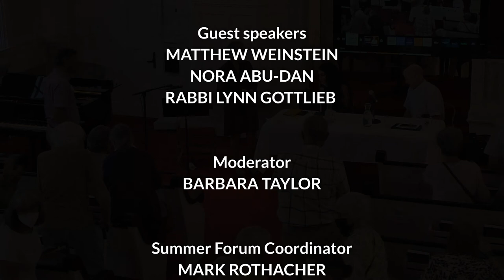Summer Forum: "End the Israeli Occupation: Two Versions of Peace" (August 7, 2022)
This forum will deal with the thorny issue of peace between the Palestinians and the Israelis.  We are lucky to have speakers who will share their views on how peace can be achieved:  Matthew Weinstein (President of J Street for Utah), Palestinian-American Nora Abu-Dan (COO and co-founder of the Emerald Project), and Rabbi Lynn Gottlieb (a member of Jewish Voice for Peace).

J Street, a center-left group, and Jewish Voice for Peace, a far leftist group, differ on whether a one-state solution or a two-state solution is the best solution. They also differ on BDS (Boycott, Divest and Sanctions) and they differ on whether Israel is a democratic state and can be a democratic state if a one-state solution is implemented.  They may differ on whether is Israel is an Apartheid state, as five international organizations, including the UN, Amnesty International and Human Rights Watch, have called Israel an Apartheid state.  However, they agree that Israel is committing land grabs, committing human rights abuses and ethnic cleansing.

PANELISTS:
Matthew Weinstein grew up in the Jewish community in Baltimore, which is where he first became active in the pro-Israel, pro-peace organization J Street, whose Utah chapter he currently helps to lead.  He has visited Israel 10 times, including three visits which last over a year.  He follows political developments there closely through both the English-language and the Hebrew-language media.

Nora Abu-Dan, a Palestinian American, is the Chief Operating Officer and co-founder of the Emerald Project, a non-partisan, non-profit organization dedicated to combating the misrepresentation of Islam.  She lives in Salt Lake City.

Rabbi Lynn Gottlieb, a member of Jewish Voice for Peace, has served as an activist rabbi for 50 years. She presents The Mishkan Book, which is the Torah of nonviolence, and tells stories of witness and beautiful resistance from Palestine, Turtle Island, Iran, Honduras, New Mexico and more. She conducts earth-loving, non-binary, diasporic, justice-centered, art-filled accountable Jewish solidarity and ritual practice based on the legacies of Jewish nonviolence. She loves to support local actions and community organizing for racial justice, indigenous land return, gender justice and Palestinian solidarity.

Recorded on August 7, 2022, as part of the annual Summer Forum series at the First Unitarian Church of Salt Lake City.  Special thanks to team leader Barbara Taylor for arranging this Summer Forum program.

00:00   Opening Sequence
00:21   Introduction - Barbara Taylor
06:51   Matthew Weinstein, President of J Street for Utah
26:31   Rabbi Lynn Gottlieb, member of Jewish Voice for Peace
43:17   Nora Abu-Dan, COO & co-founder of the Emerald Project
1:03:36   Q & A with the panelists
1:30:35   Announcements & Wrap-Up - Mark Rothacher & Barbara Taylor
1:31:53   End Credits

🙏 Summer Forum and the other programs at First Unitarian Church rely on the financial contributions of members and friends.

Further reading and viewing on Palestine:

Films:
5 Broken Cameras (2011 film)
Budrus (2009 film)
Occupation of the American MInd (2016 film)
The Wanted 18 (2014 film)
Boycott (2021 film)

Books:
Beyond the Two-State Solution, by Jonathan Kuttab
Understanding the Palestinian-Israeli Conflict: A Primer, by Phyllis Bennis
The Way to the Spring: Life and Death in Palestine, by Ben Ehrenreich
The Ethnic Cleansing of Palestine, by Ilan Pappe
The Israel-Palestine Conflict: Contested Histories, by Neil Caplan
Reclaiming Judaism from Zionism: Stories of Personal Transformation, by Carolyn Karcher